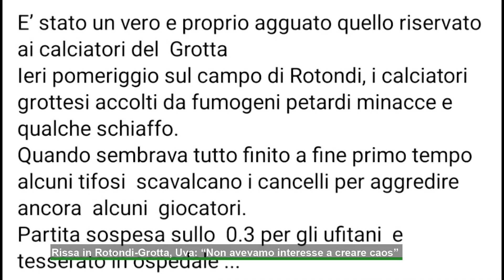Rissa in Rotondi-Grotta, Uva: "Nessun interesse a creare il caos"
A Rotondi al termine del primo tempo tra la compagine di casa e il Lions Grotta è successo un parapiglia, dove i calciatori e un tesserato del club grottese sarebbero stati aggrediti. Parla il presidente del club giallorosso Giovanni Uva che racconta la sua versione dei fatti, in attesa di avere anche quella della società caudina